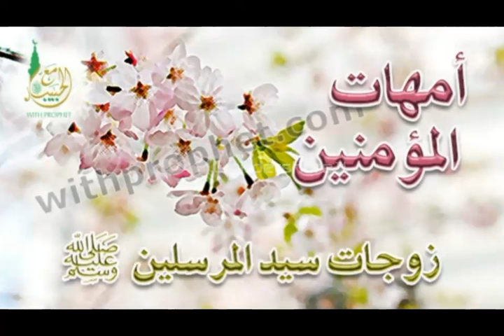البيت النبوي الشيخ السيد الجندي